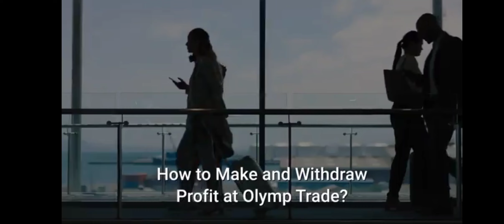Asphalt 9 Gameplay part 8 || Android (1080p60fps) || Alien YT